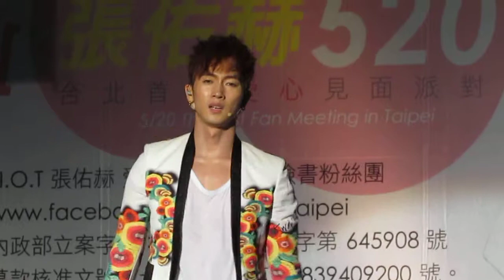H.O.T 張佑赫520 The First Fan Meeting in Taipei~不落的太陽